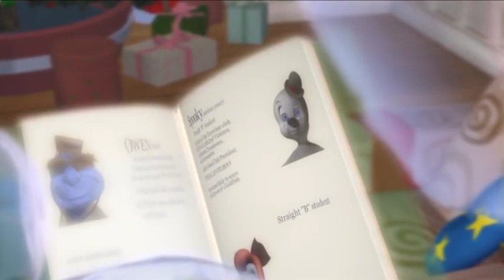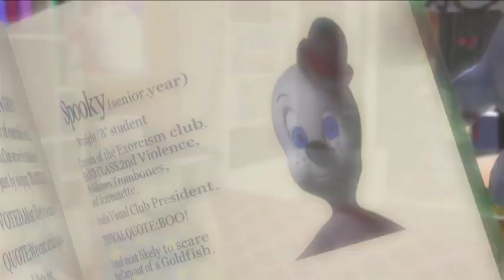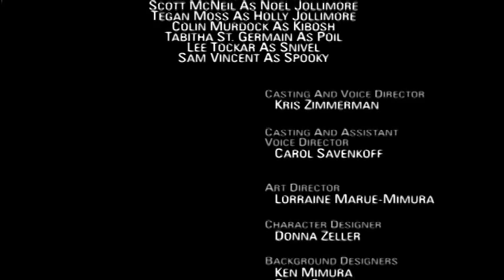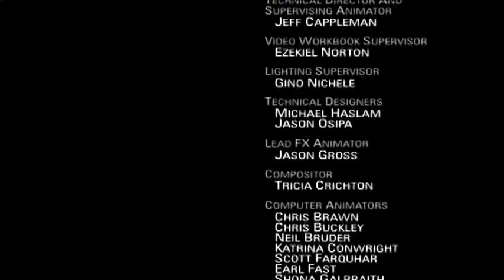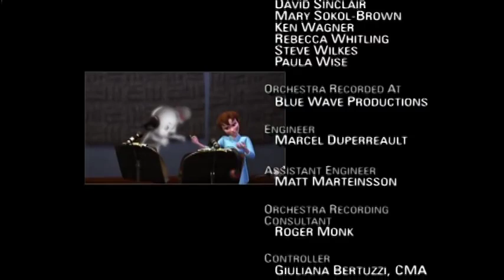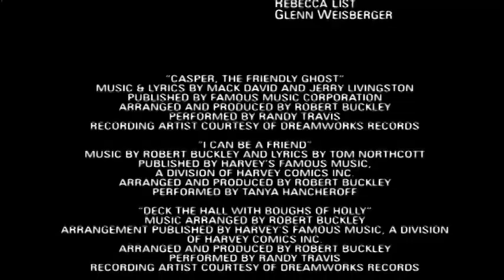Caspers Haunted Christmas | Casper Scare School | 👻Kids Cartoon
Kibosh, supreme ruler of all ghosts, decrees that Casper must scare at least one person before Christmas Day so Casper visits Kriss, Massachusetts where he meets the Jollimore family and sets out to complete his mission. As usual, kindhearted Casper has a ghastly time trying to scare anyone; so The Ghostly Trio, fed up with his goody-boo-shoes behavior, secretly hires Casper's look-alike cousin Spooky to do the job-with hilarious results.